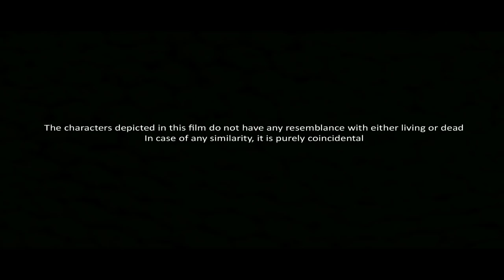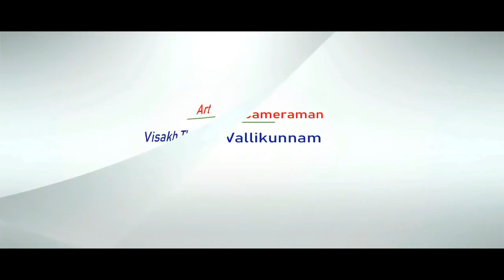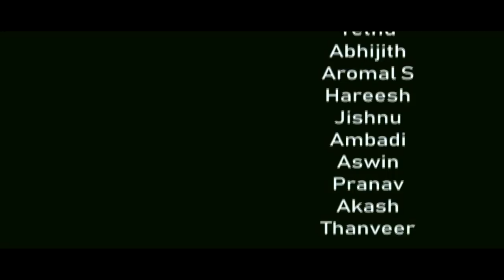MAA MALAYALAM SHORT FILM 2019 | M ANANDA KRISHNAN | THEKKEDATH VISUAL MEDIA